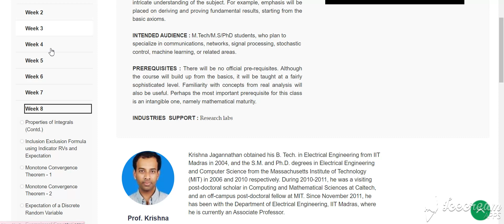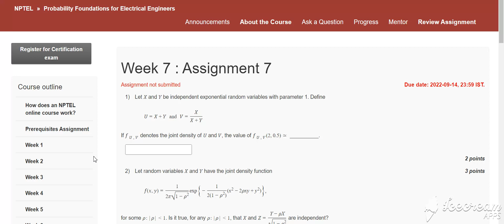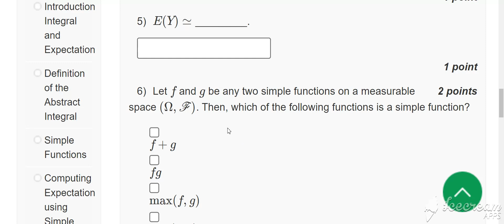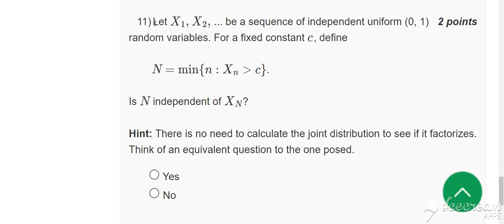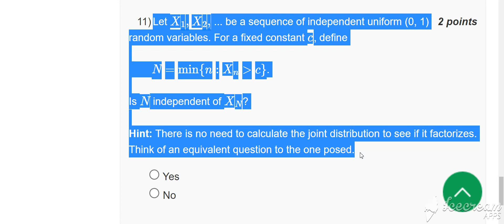💥WEEK 7💥🔥🔥PROBABILITY FOUNDATIONS FOR ELECTRICAL ENGINEERS ASSIGNMENT SOLUTION💥💥 🔥100%🔥